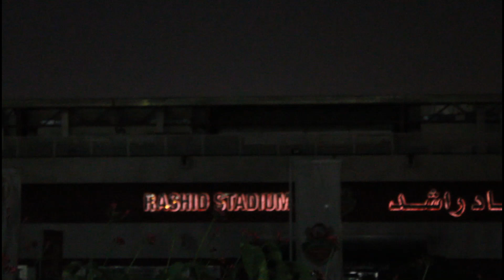Dubai lo Bathukamma Sambaralu and dussehra celebrations | GTWCA | navratri celebs | బతుకమ్మ సంబరాలు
Hi Friends,

 Have a look at Dubai lo Bathukamma Sambaralu and dussehra celebrations  | GTWCA | navratri celebs | బతుకమ్మ సంబరాలు| Telugu Vlogs

Note: All the information provided here is only for reference and need to be verified/double checked before acting up on and channel will not be responsible.

Priyamaina mee,
Dubai Lakshmi